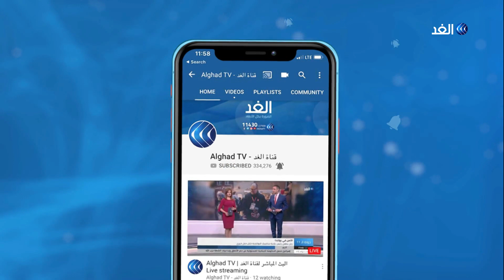اجتماع للجنة الطوارئ في بريطانيا وتركيا تتخذ الإجراءات لمواجهة فيروس كورونا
ارتفعت حصيلة وفيات فيروس كورونا إلي ست وعشرين حالة في الصين، التي اتخذت عدة إجراءات أبرزها إغلاق عشر مدن واقعة في محيط مركز الفيروس. كما اتخذت عدة دول اجراءات لمكافحة تفشي الفيروس منها تعليق الرحلات الجوية القادمة من الصين.
من جانبها قالت منظمة الصحة العالمية إن السلالة الجديدة من الفيروس تمثل حالة طوارئ صحية في الصين، لكنها أحجمت عن إعلانه حالة طوارئ صحية عالمية.
المزيد من التفاصيل يتحدث مراسلا الغد من اسطنبول علام صبيحات، ومن لندن عمر شاكر، مع الإعلامي ياسر رشدي، عبر النشرة الإخبارية.